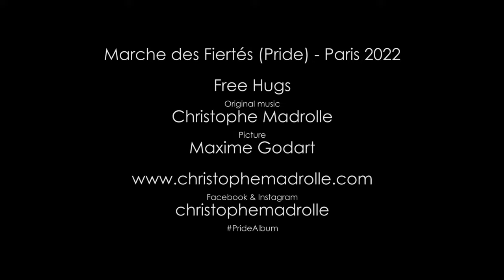FREE HUGS - Marche des Fiertés 2022 (Pride) - Christophe Madrolle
Free Hugs with the French singer Christophe Madrolle. Pride of Paris 2022.
Free Hugs
Picture: Maxime Godart